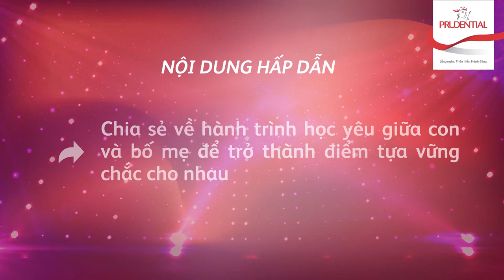TEASER | HỌC YÊU ĐỂ TRỞ THÀNH ĐIỂM TỰA CHO GIA ĐÌNH 19H30-23.07.2021